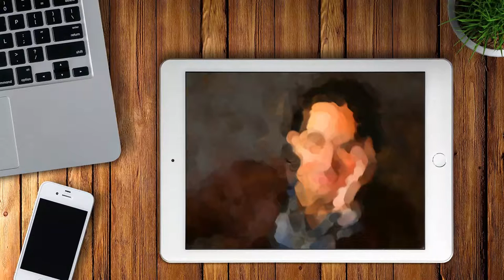Realistic Finger Painting of Paul Rudd Portrait with iPad